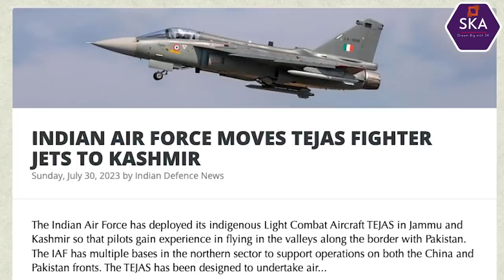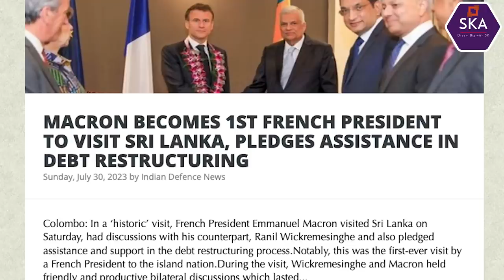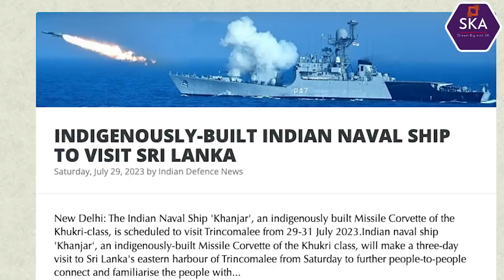சீனாவை தாக்க நகரும் விமானப்படை | Stapled VISA Issue| China Under Attack | Tibet Taken | TAMIL | SKA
🔥 Explosive Revelation 🔥 French President Surprised by India's War Preparations Against China & Pakistan! Stapled VISA Controversy Explained! 🛑

Hi Hello friends, it's SKA here with a jaw-dropping video on the latest geopolitical developments! In this eye-opening discussion, we delve into the shocking revelations surrounding French President Emmanuel Macron's visit to Sri Lanka, which has taken an unexpected turn!

Reports suggest that Macron was utterly astonished by the war preparations being carried out by leading forces against China and Pakistan, with a renewed focus on the long-standing Arunachal Pradesh issue. Remember the infamous Stapled VISA problem? Hold on tight as we reveal some mind-blowing details!

🔍 Unraveling Stapled VISA Controversy
In a twist that will leave you speechless, China has been issuing Stapled VISAs to Indian soldiers instead of regular stamped VISAs. We take a closer look at this crucial issue, examining its global impact and what India's foreign ministry had to say to China!

💣 China's Double Standards
Renowned figures like Sashi Tharoor and several opposition leaders have come forward to condemn China's hypocritical behavior and double standards. The stakes are high, especially considering recent economic and trade agreements discussed between China and India.

💡 McMahon Line: India's Integral Territory
Did you know that the United States Senate has officially recognized the McMahon Line as the international border, establishing Arunachal Pradesh as an integral part of India? Join us as we analyze the implications of this resolution and its impact on India-China relations.

🗺 Tibet-China Conflict Resolution Act
We also shed light on the Tibet-China conflict, exploring the desire of Tibetan people to accede to India on humanitarian grounds. The United States has proposed a resolution supporting India and the Tibetan cause, revealing the support India can expect from its strategic partner!

🛡 QUAD: A War Protection Alliance
Learn about the growing QUAD alliance, poised to be a formidable war protection alliance, and the US's readiness to support India militarily, technologically, and diplomatically. Could this be a game-changer in the Indo-China geopolitical landscape?

This video is a must-watch for anyone interested in geopolitics, international relations, and the complex dynamics between global superpowers. Don't miss out on these groundbreaking revelations and join us till the end for a comprehensive understanding of the current geopolitical landscape!

In this latest Dream Big with SK video, we will be discussing:

INDIAN AIR FORCE MOVES TEJAS FIGHTER JETS TO KASHMIR

ISRO SUCCESSFULLY LAUNCHES PSLV-C56 CARRYING 7 FOREIGN SATELLITES

IAF CHIEF VR CHAUDHARI VISITS FORWARD FIGHTER BASE, COMPLIMENTS TROOPS FOR PREPAREDNESS

MACRON BECOMES 1ST FRENCH PRESIDENT TO VISIT SRI LANKA, PLEDGES ASSISTANCE IN DEBT RESTRUCTURING

FIVE KHALISTANI TERRORISTS ARRESTED IN PUNJAB

INDIA'S WARMONGERING IN S.CAUCASUS IS WAKE-UP CALL FOR AZERBAIJAN, TURKIYE AND PAKISTAN: AZERBAIJAN MEDIA

INDIGENOUSLY-BUILT INDIAN NAVAL SHIP TO VISIT SRI LANKA

India's Proxy Wars and Russia's Economic Sanctions Explained | SKA

- IAF DEPLOYS TEJAS ALONG PAKISTAN BORDER AMID TENSIONS WITH CHINA
- THE US STEPS UP PRESSURE ON ARGENTINA TO CHOOSE DANISH F-16S OVER CHINESE OR INDIAN FIGHTER JETS
- White House has once again pressured Congress to approve the sale of 24 F-16 fighter jets to Argentina, which has not yet decided whether to buy the Pakistan-made JF-17 Thunder
- TEJAS FIGHTER DEPLOYED IN KASHMIR? SPECULATION RIFE AS INDIGENOUS AIRCRAFT SPOTTED AT AWANTIPUR DURING WESTERN AIR COMMAND CHIEF'S VISIT
- RUDRAM-II MISSILE ALSO LAUNCHED FROM MIRAGE-2000 FIGHTER JETS SAYS GREEK MEDIA
- SRI LANKA HIGH COMMISSIONER THANKS PM MODI FOR FINANCIAL ASSISTANCE DURING THE ECONOMIC CRISIS
- CHINA'S GLOBAL IMAGE AS ECONOMIC POWERHOUSE FALTERING: REPORT
- NORTH KOREAN DICTATOR KIM JONG UN VISITS ARMS EXHIBITION WITH RUSSIAN DELEGATION ON ARMISTICE ANNIVERSARY